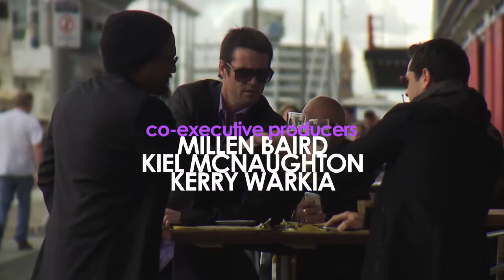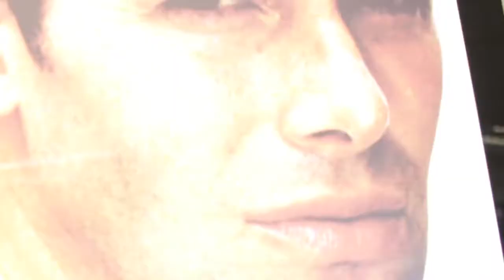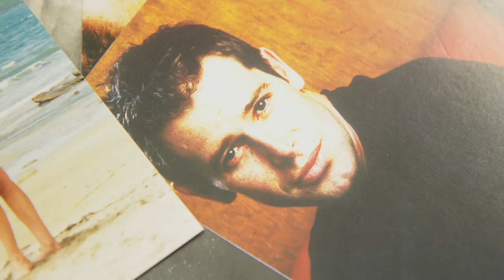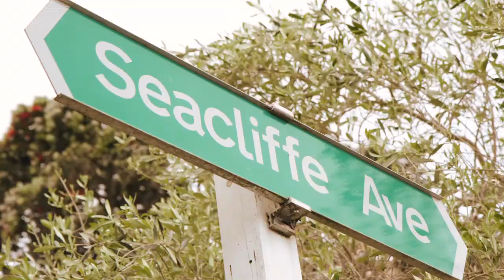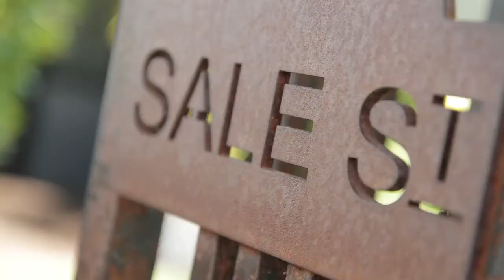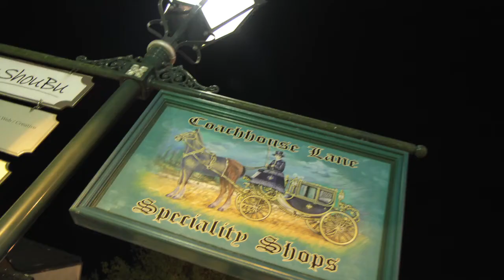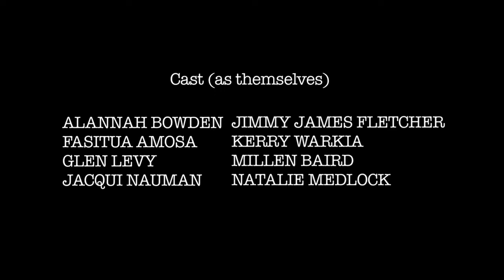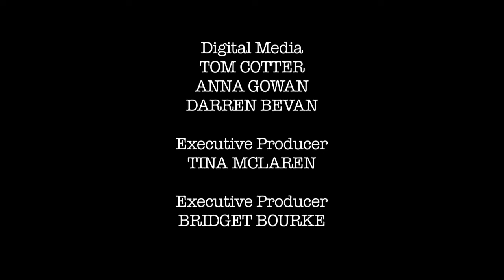Auckland Daze Season One Episode 1